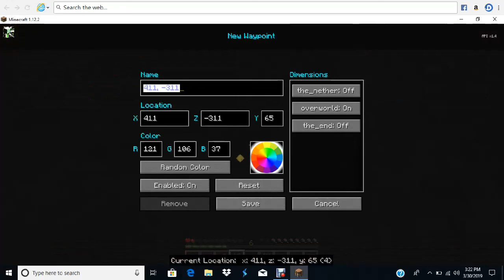i need 50!?| rwby rampage #2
again sorry i will try again with this epesode next time bye